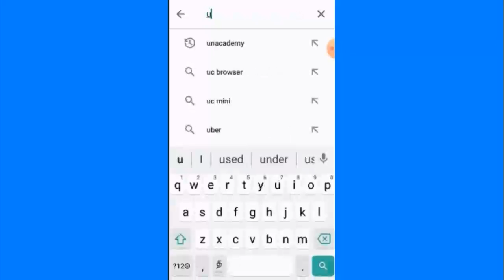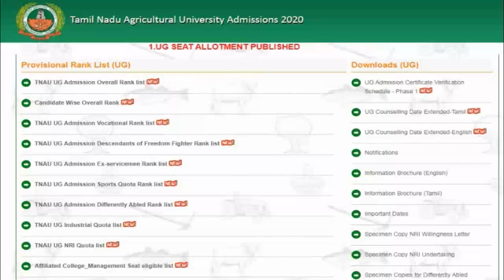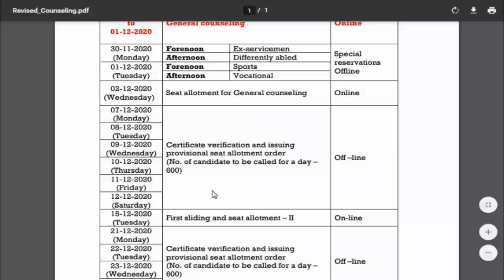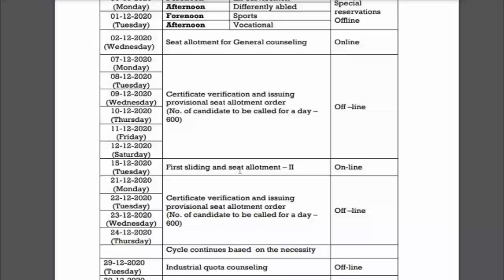TNAU Sliding process Seat allotment 2/SD academy